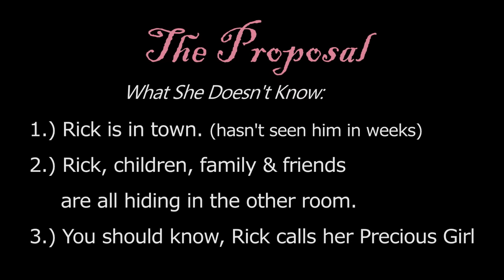Surprise Marriage Proposal - Rick & Crystal (You Will Cry)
On Friday Feb 9th 2018 Crystal was invited to a girls night out,, expecting to end the evening watching Wonder Woman with them.
Little did she know this was actually a cover-up to a surprise marriage proposal.
When the girls arrived back to the house a "fake" Wonder Woman DVD was placed into the DVD player while Rick and close family and friends were all hiding in another room.  When the movie begins she quickly see's it is NOT Wonder Woman.  The cover up is when her best friend Michelle quickly says  "Rick made this and sent it up for you to watch and bless you"

*Note:  Rick Calls Crystal  "Precious Girl"  so when those words come on the screen, Notice Crystal's face.

-- I do not own writes to the song being used---
Song Title: I get to love you
Performed By: Ruelle